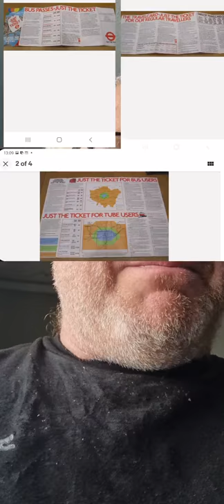A LOOK BACK AT FARES FAIR